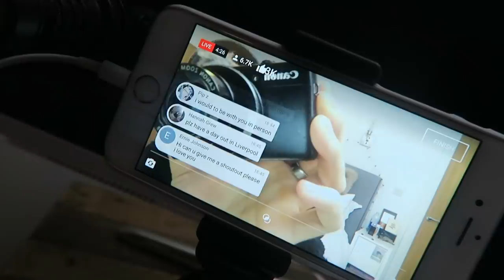WHAT REALLY HAPPENS AT A SUGG SLEEPOVER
► A SUGG SLEEPOVER
• My Equipment •
• Zoe •
• Joe •
• PointlessBlog
• My Links:
SnapChat • PointlessBlog
• Music •
Andrew Applepie